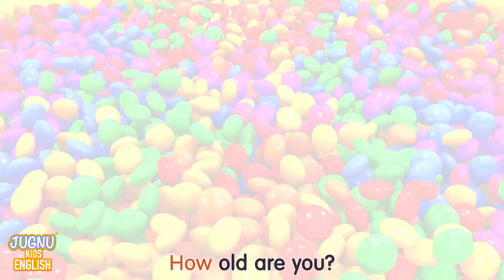Old MacDonald Dance 2 + Bingo Dance Party | Nursery Rhymes & Kids Songs | Jugnu Kids | Joy Joy